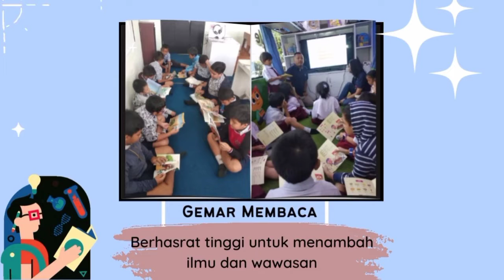Kultur SD Putra 1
Pada video kali ini kami akan membahas tentang kultur yang ada di SD Putra 1.

Segera daftarkan putra-putri Bapak dan Ibu di Sekolah Terpadu Putra 1.